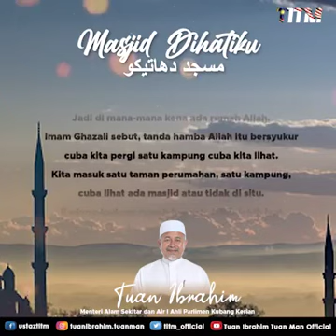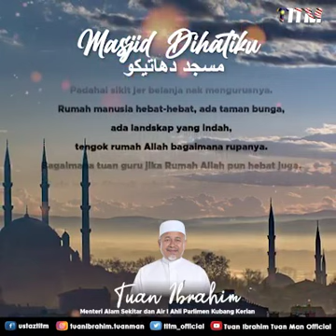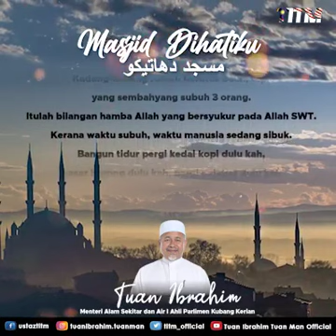Masjid di hati ku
Masjid merupakan sebuah institusi yang mulia di sisi Islam. Kegemilangan Islam suatu ketika dahulu adalah datangnya dari institusi masjid yang dapat melengkapkan segala keperluan hidup manusia di samping menzahirkan kekuatan dan kesepaduan umat Islam. Justeru, para sahabat Nabi RA tidak mensia-siakan waktu mereka mengimarah dan memakmurkan masjid dengan amal ibadah dan aktiviti yang menguntungkan mereka di dunia mahupun di akhirat.

Jemput tonton, dengar dan sebar-sebarkan. 'Masjid Dihatiku'. Semoga bermanfaat.